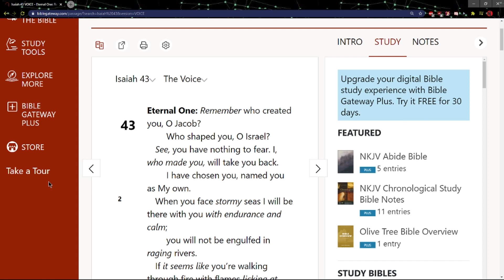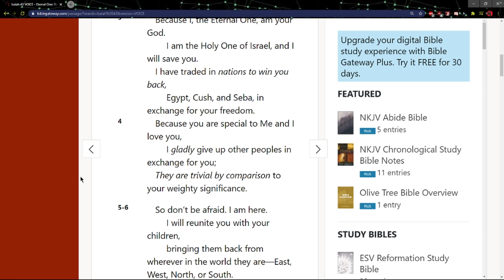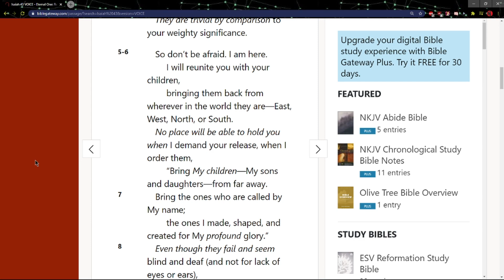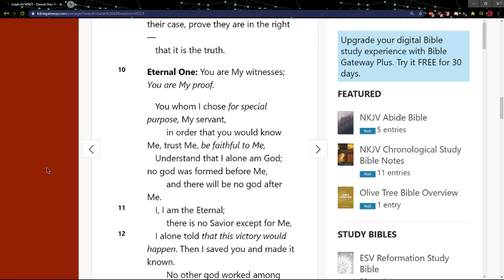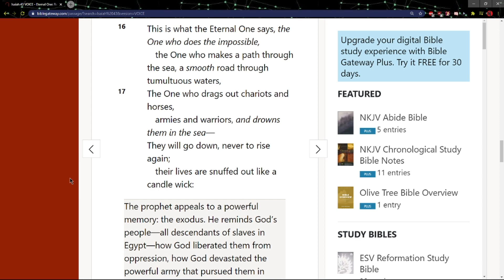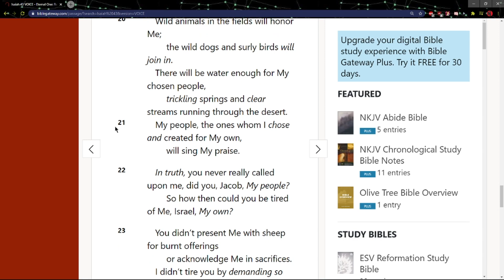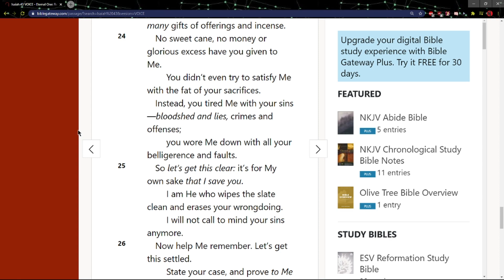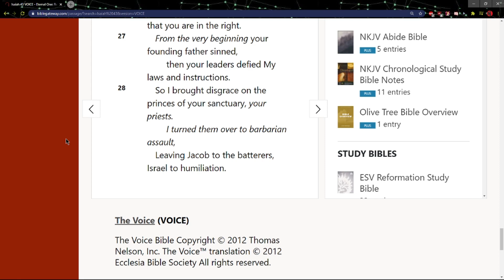Noel reads Isaiah 43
This is one of my favorite passages of the Bible.